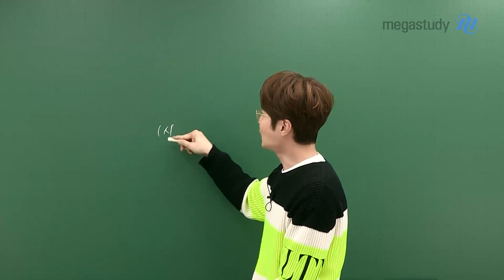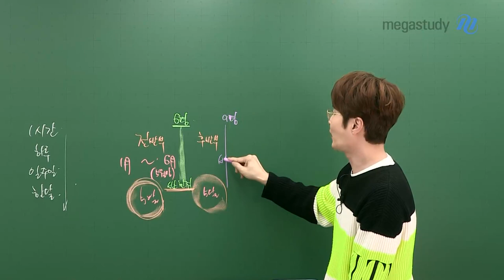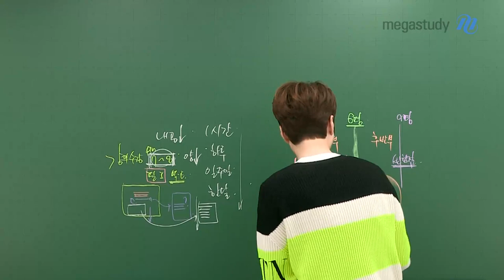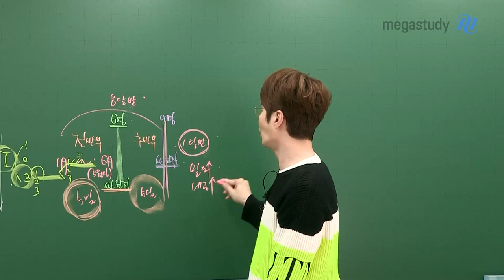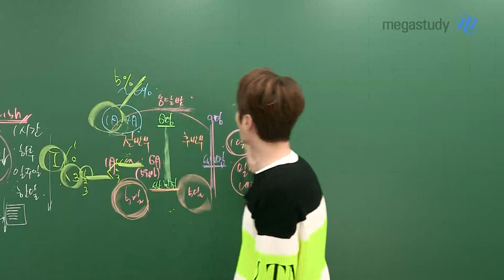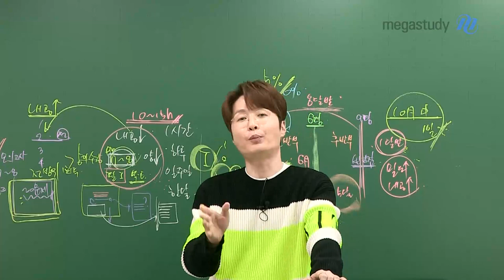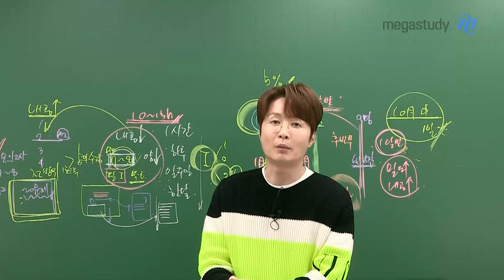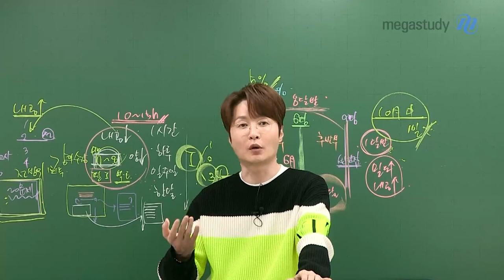[메가스터디] 물리학 배기범 쌤 - [기범썰] 절대 망하지 않았어! 시간은 상대적이거든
3월, 새로운 시작은 ♥토닥토닥 기범썰♥ 과 함께!

벌써 겨울 방학 끝? 난 망했다 ㅠ_ㅠ
절대 망하지 않았습니다. 수험생의 시간은 상대적이니까요!

[토닥토닥 ①] 지금 슬럼프가 찾아 왔다면?
→ 슬럼프가 찾아 왔다는 것은 그 만큼 본인이 열심히 노력했다는 증거!

[토닥토닥 ②] 끝나버린 겨울방학, 망했다고 생각한다면?
→ 수험생의 시간은 상대적입니다. 입시 레이스에서 딱 5% 지났을 뿐!

[토닥토닥 ③] 너무 지쳐 있다면?
→ 하루 정도는 괜찮아! 의미 있는 휴식으로 마음 다 잡기!

※ 예고! 3.25 학평 이후 라이브로 만나는 기범썰! 기대해 주세요 *^^*!

▶ 배기범 선생님에 대해 더 알고싶다면?